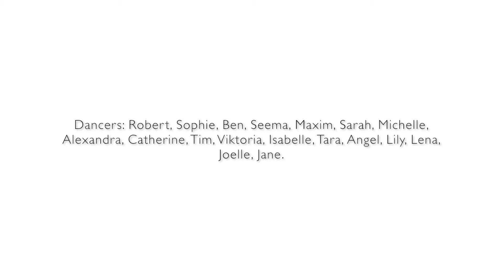5RHYTHMS DANCE WORKSHOP - SACRED TEMPLE - BALI - Guillaume Laplane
5RHYTHMS DANCE WORKSHOP - SACRED TEMPLE - BALI - Guillaume Laplane
Next retreat March 25th-31rst, 2018 @ Green School Ubud.
Deepening the 5Rhythms movement meditation practice in studio and on natural and sacred sites in Bali.
Gratitude to all the dancers, organisers and to the Green School Bali.
Video shooting: Yasminida & Tara Li
Dancers: Robert, Sophie, Ben, Seema, Maxim, Sarah, Michelle, Alexandra, Catherine, Tim, Viktoria, Isabelle, Tara, Angel, Lily, Lena, Joelle, Jane, Agung daughters.